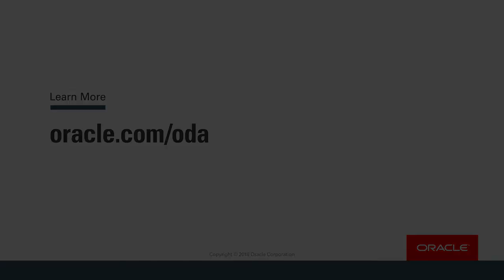Irex Boosts Performance 3x with Oracle Database Appliance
Innova360 describes the benefits of ODA for their customers – cost savings and Database performance improvements.